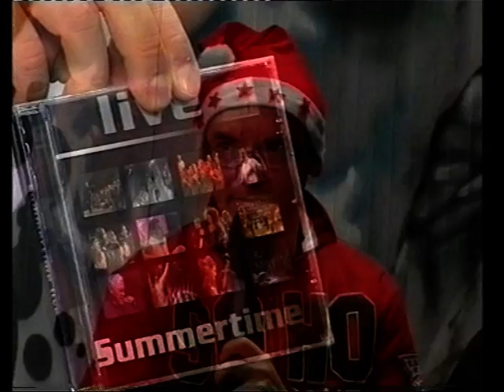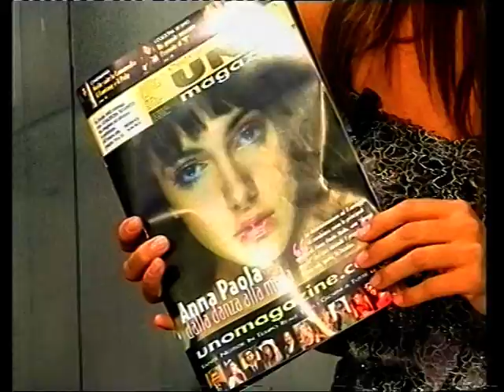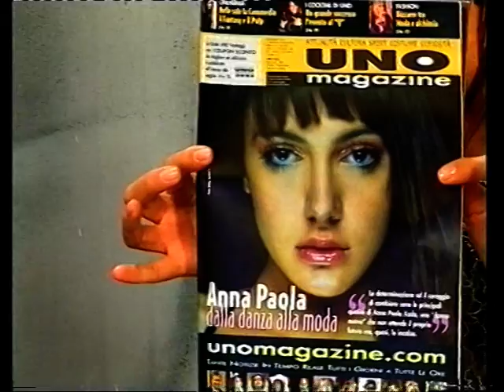Fregoe Venete - Natale 1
Le bronse querte in tv per Natale